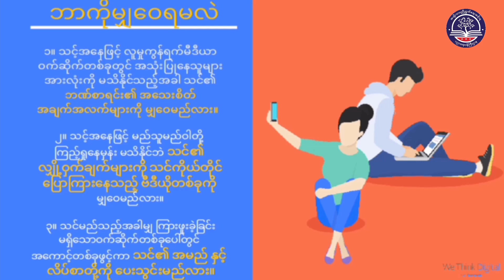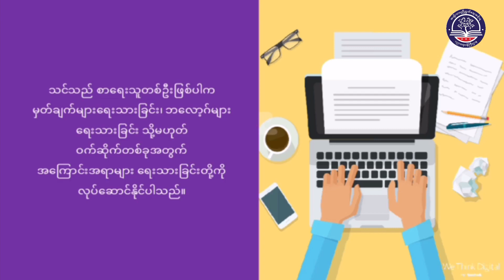Module 9 (Part 1) : Digital Literacy (High School Level)